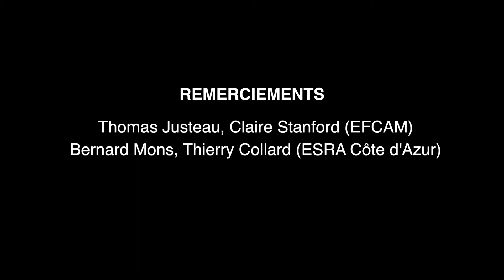Narratif - Le Pitch Vidéo (v1)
Hello everybody !

Voici le Pitch de Narratif, avec l'excellent Diego (qui a eu 24 heures seulement pour apprendre son texte !).
On est impatient d'avoir vos retours ! Dites-nous ce que vous pensez du projet et ce que vous pensez du Pitch : comme on a du temps avant de le déposer, on peut toujours l'améliorer en rectifiant certaines choses qui vous interpelleraient... ;)
On vous remercie d'avance pour votre aide !

Et si vous voulez nous soutenir, rien de plus simple : inscrivez-vous à notre mailing list (c'est entièrement GRATUIT) et, non seulement, vous serez informés de l'évolution du projet, mais en plus vous montrerez, par ce simple clic, aux institutions que nos projets vous intéressent !